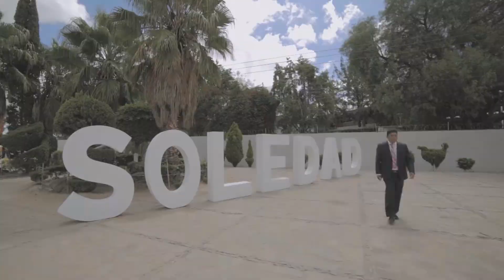::: SOLEDAD ES LIDER ::: Ricardo Gallardo Cardona. 2º Informe de Gobierno